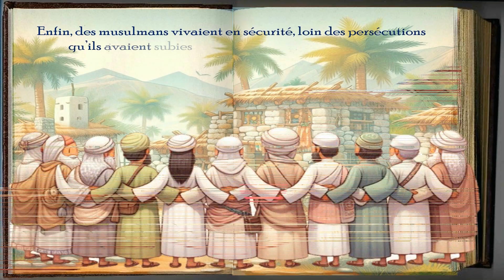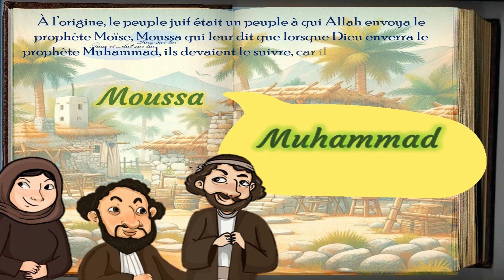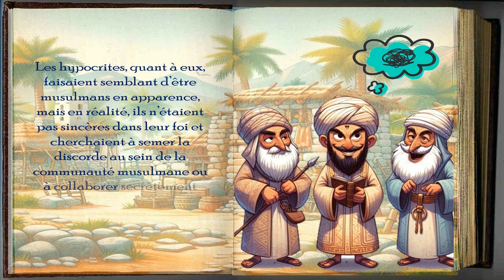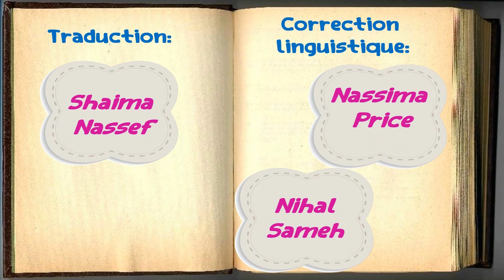Les Médinois | Episode 17 | Sera4kids